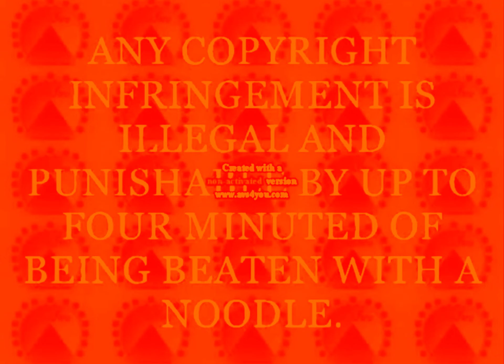Paragress Feature Presentation (2009) [Riley Bug's Remake] in G-Major (FIXED)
RUN!

Fixed because I did it wrong.

Inspired by Nicholas05

NOTE: I already fixed "The Paradon Failure Presentation Logo [Riley Bug's Remake] In Terrifying G-Major!" about 2 years ago.